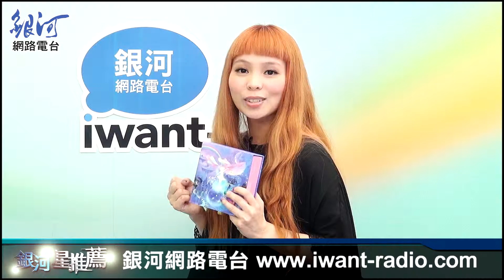銀河星推薦‧許哲珮 - 愛是…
許哲珮推薦『圓舞曲』專輯：催眠/Tippy Toes/我們一起睡覺/孩子王/愛是…
Peggy親自創作，特別邀請好友Tizzy Bac主唱惠婷跨刀對唱，兩人分別詮釋女生看待愛情的不同角度，一個天真夢幻、覺得愛情什麼都好，另一個冷酷、全然不相信愛情。Peggy也稱讚惠婷的聲音有一種女王氣勢及侵略性，非常符合歌曲裡的角色，快來聽聽看兩個人用黑白魔法的方式演繹「愛是…」這首歌。